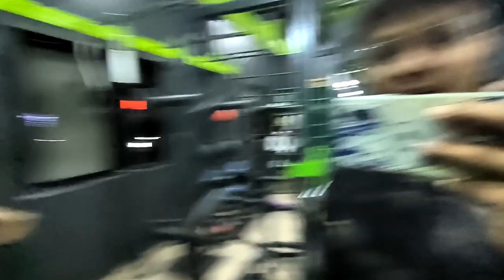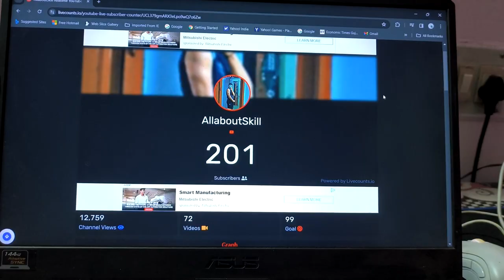Symptoms of Creatine Intake DAY 8 | Push Day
📌 about me -

 gym
gym songs
gym workout
gymnasts
gymnastics-girl
gym motivation
gym music
gym accidents
gym anxiety
gym audios
gym ambience
gym bro
gym bag
gym beats
gym chalk
gym class
gym crush